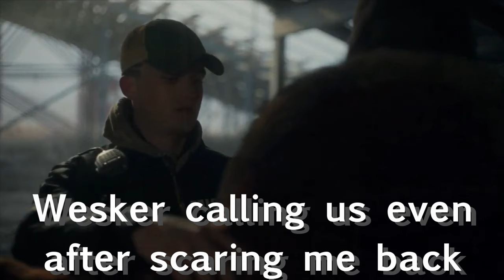SCARING PLAYERS For 30 Minutes Comp (Dead By Daylight DBD)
Making Dead By Daylight scary
Featuring: Jeff (Facepaint), Insidious Tombstone Myers, Hallucination Jumpscare Unknown and Insidious Ghostface

  Dead By Daylight Ghostface (from "SCREAM" movie series) and Dead By Daylight Michael Myers (from "HALLOWEEN" movie series) are the best killers at scaring survivors and scaring twitch streeamers for DBD memes compilation. Jumpscaring survivors is easier to if you follow the new video. If someone is to mori survivors then it's good for DBD funny moments in Dead By Daylight. Ghostface and Michael Myers play similarly and are good for reactions. Scratched Mirror Michael Myers build and FAKE Doctor build and FAKE Unknown build are similar ideas. The video is a scare compilation using the scariest killer and has funny moments.